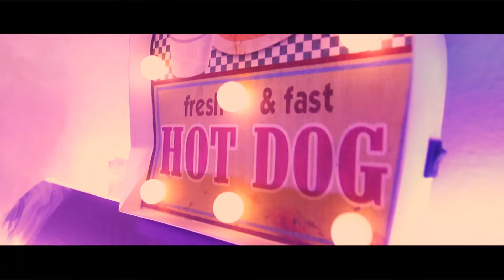Kronno Zomber - Voy a portarme mal (Video Oficial)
🔥 Deja un Like y comenta si te ha gustado el vídeo. 👍🏼

✅ SÍGUEME ★

🔴 DIRECTO ★

👕 MI MARCA ★

🎶 MI MÚSICA ★

🌎 MIS CANALES ★